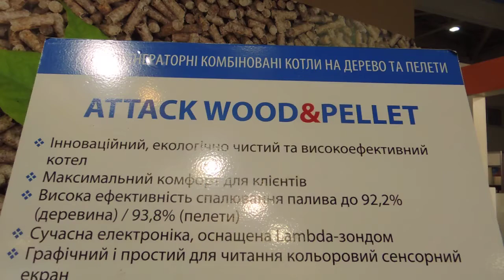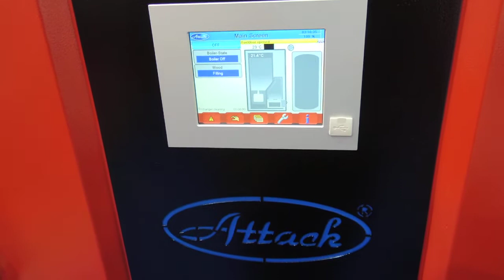Пеллетно пиролизный твердотопливный котел Attack Словакия новинка Акватерм 2018 Киев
Заказ - 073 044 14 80.  ТеплоБезГаза - 10 лет опыта ➜
ATTACK WOOD & PELLET 25
Компания Attack, s.r.o. - самый крупный словацкий производитель отопительного оборудования.
Созданная в 1967 году компания, сегодня, занимает передовые позиции среди ведущих европейских производителей напольных и настенных котлов, бойлеров прямого и косвенного нагрева, универсальных чугунных котлов. Отопительные котлы Attack работают на газе, твердом топливе и пеллетах (гранулах).
Производственные площади Attack составляют более 6 тысяч кв. метров. Три корпуса разделяются по принципу выпускаемых продуктов: настенных и напольных котлов;  твёрдотопливных и газовых чугунных и стальных котлов; пеллетных котлов.
Компания имеет в своем арсенале новейшие технологиии, которые позволяют выпускать продукцию самого высокого качества. Это сварочные машины-автоматы, CNC-лазерные режущие установки Bystronic, загибочные станки с активным измерением угла.
В 2003 году производство Attack получило сертификат качества ISO 9001.
Вся продукция компании Attack соответствует европейским стандартам по экологии и качеству, высоко надежная и привлекательная по цене.
Компания поставляет свою продукцию более чем в 35 стран мира. В Украине продукция Attack сертифицирована и пользуется популярностью среди потребителей.
Из наиболее популярных, на украинском рынке, котлов можно выделить энергонезависимые напольные котлы с чугунным теплообменником.

Котел піролізний  ATTACK - палити дрова він мастак!

Словакія країна мрій, котлів надійних й радісних подій.

Розпал і чистка автоматом і дров сгорає небагато.

Та й в Альфа банку не дрімають, розстрочкою допомагають.